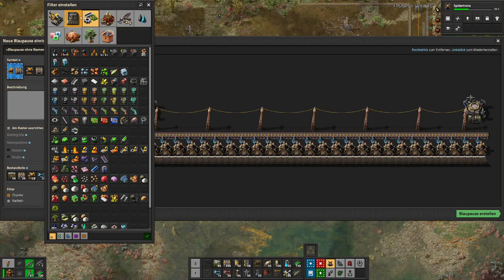Factorio: Space Age | Verteidigung auf Gleba - E23